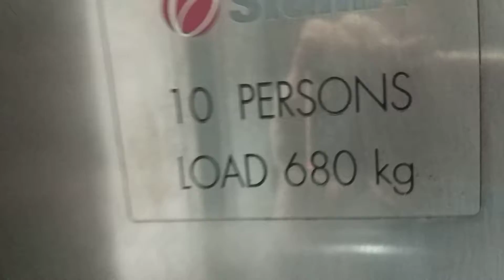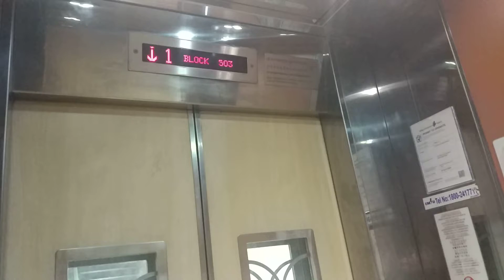Block 503 Ang Mo Kio Sigma Elevator Lift A